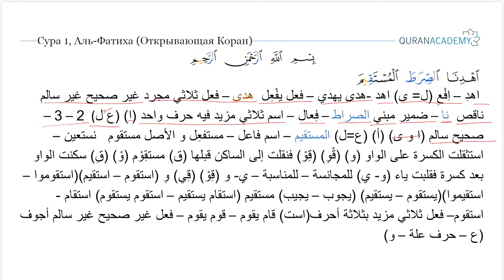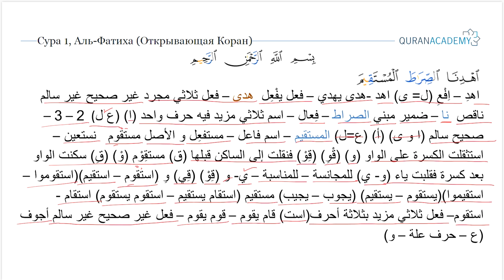Морфологический разбор суры аль-Фатиха (Открывающая Коран) - часть 07